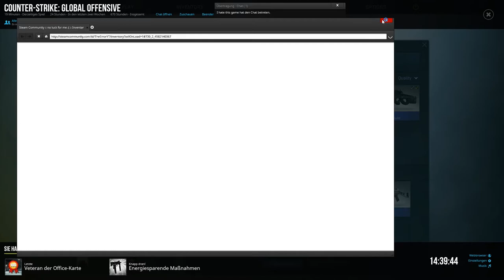-» Wo ist mein Glück? Gaben!«- -» Cs:Go Caseopening «- [DE/HD]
▬▬▬▬▬▬▬▬▬▬►Bitte Aufklappen◄▬▬▬▬▬▬▬▬▬▬

Gefällt es dir? Dann gebe diesem Video einen LIKE

►Spiel◄
☢ Game: Counter-Strike:Global Offensive
☢ Preis : 13.99€

►Wer war dabei◄
☢ Manuel